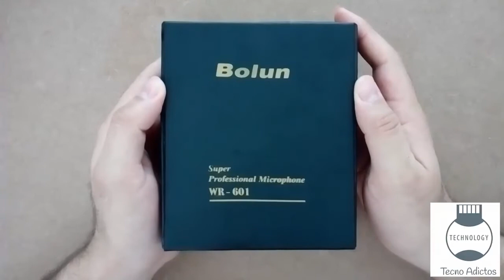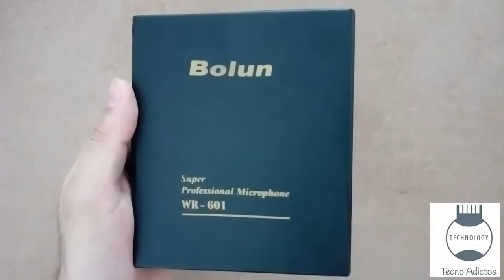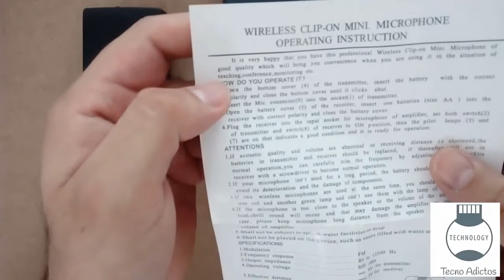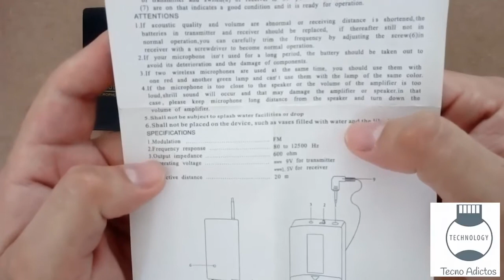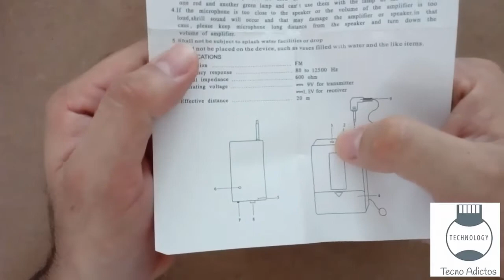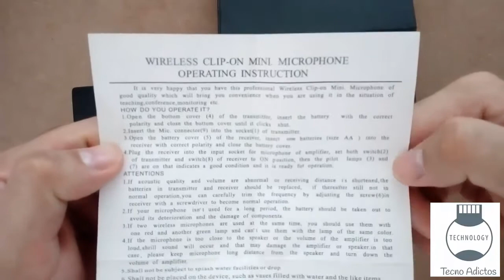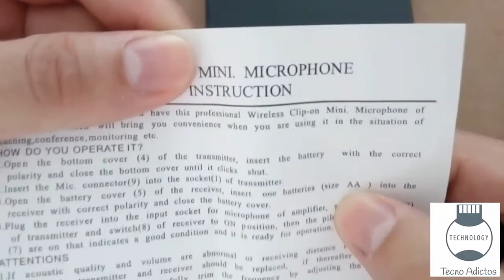Análisis Micrófono Bolun WR-601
Hoy haremos un análisis completo del Micrófono Bolun WR-601, un producto que entrega la más grande tecnología de comunicación a un precio bajo, en el video veremos cómo viene empacado y de que está compuesto.

Continuacion del video parte 2